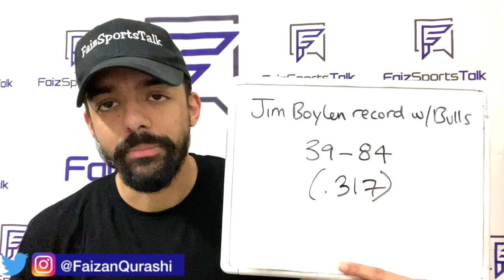Does Chicago Bulls Ownership Still Want To Keep Jim Boylen?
In today's video, I give you guys my thoughts on the report that the Bulls ownership and John Paxson want to keep Jim Boylen but Arturas Karnisovas and Marc Eversley want to hire a new head coach.